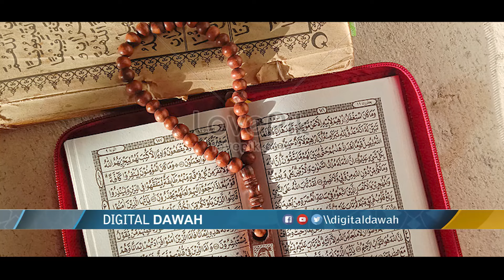True Story | Ye Chota Kalima Parh Lo | Gaib se Madad ka Wazifa | Qari Sohaib Ahmed Meer Muhammadi